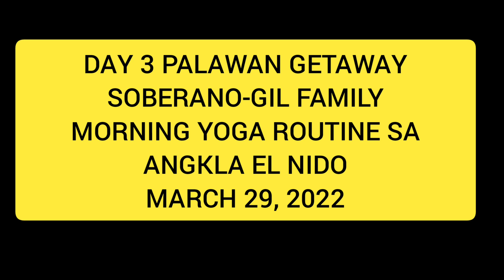DAY 3 LIZQUEN PALAWAN UPDATE: MORNING YOGA WITH THE FAM AT ANGKLA EL NIDO BAGO ANG ISLAND HOPPING 😍